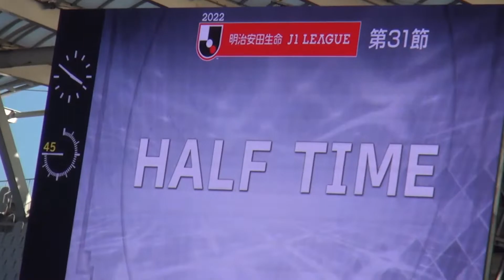ハーフタイムの面々 | 2022J1第31節 鹿島アントラーズ 0-1 FC東京 | Kashima Antlers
太郎が元気そうで良い

関連動画

【速報】FC東京J1通算1000ゴール目！安部柊斗の決勝弾はアウトにかけたスーパーミドル！｜2022明治安田生命J1リーグ第31節 鹿島アントラーズ×FC東京